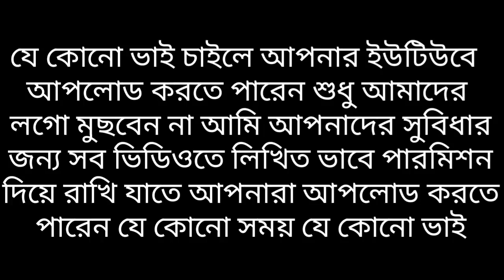মিথ্যাচারের জবাব শিরিকি ও বিদআতপন্থী মুফতি রিজওয়ান Br Rahul Hossain চ্যালেঞ্জ গ্রহন করলাম কখন বসবেন!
কখন বসবেন! বাংলাদেশে আসতেছি এপ্রিলে ইনশাহ আল্লাহ মুকাল্লিদ রিজওয়ান ভিডিওটি শুনার পরে কিতাব পড়ে রেডি হন পরে বলবেন! কিতাব হয় না হঠাৎ করে

চ্যালেঞ্জ গ্রহণ করে মিথ্যাচারের দাত ভাঙ্গা জবাব Br Rahul Hossain VS মুফতি রিজওয়াজ রফিকী দেওবন্দী মুকাল্লিদ মিথ্যুক শিরিকি পন্থী মুফতি ছেলেদের গলাতে তাবিজ লটকাইতেছে মুফতি সাহেব তাবিজ ব্যবহার করা শিরিক!! সম্মিলিত মোনাজাত করা বিদআত
মুফতি সাহেব শিরিক তাবিজ
তাবিজ! তাবিজ!! তাবিজ!!!

তাবিজ ব্যবহার যে একটি শিরক তার কিছু হাদিস আজ সবাইকে দেখাচ্ছিঃ

হাদিস ১: রাসূলুল্লাহ সাল্লাল্লাহু ‘আলাইহি ওয়াসাল্লাম বলেন,“যে ব্যক্তি মাদুলি বা তাবিজ ঝুলাল, সে শিরক করল” (মুসনাদে আহমাদ)।

হাদিস ২: রাসূলুল্লাহ সাল্লাল্লাহু ‘আলাইহি ওয়াসাল্লাম বলেন “কোনো উটের গলায় যদি মালা বা বালা জাতীয় কিছু থাকে, তাহলে তা কেটে ফেলতে হবে”(বুখারী)।

হাদিস ৩: রাসুল (সঃ) বলেন,“যে ব্যক্তি তার দাড়িতে গিঁঠ দিল (পেঁচিয়ে রাখল) অথবা সূতার মালা পরিধান করল অথবা পশুর মল বা হাড্ডি দিয়ে ইস্তেনজা করল, মুহাম্মদ সাল্লাল্লাহু ‘আলাইহি ওয়াসাল্লাম তার জিম্মাদারী থেকে মুক্ত” (আহমাদ)।

হাদিস ৪: রাসূলুল্লাহ সাল্লাল্লাহু ‘আলাইহি ওয়াসাল্লাম আরো বলেন,“ঝাড়-ফুঁক এবং মাদুলি ও তেওয়ালা ব্যবহার করা শিরক” (আবু দাউদ)।

অন্য হাদীসে তিনি আরো বলেন,“যে ব্যক্তি মাদুলি ব্যবহার করবে, আল্লাহ তা’আলা তার উদ্দেশ্য পূর্ণ করবেন না” (ইবনে হিব্বান)।

হাদীসে ‘তেওয়ালা’ বলতে এমন বস্তুকে বুঝানো হয়েছে, যা স্বামীকে স্ত্রীর নিকটে অধিকতর প্রিয় করে বলে ধারণা করা হয়। এটি সম্পূর্ণ মিথ্যা এবং বানোয়াট।

আর ‘তামীমাহ’ বা ‘তামায়েম’ বলতে এমন জিনিসকে বুঝানো হয়েছে, যা সাধারণতঃ বাচ্চাদের গলায় হিংসা, বদ নজর ইত্যাদি প্রতিরোধের জন্য ঝুলানো হয়। এটি নিছক শিরক।

কেননা আল্লাহ ছাড়া আর কেউ রোগ প্রতিরোধের ক্ষমতা রাখে না।

আমরা সবাই জানি আল্লাহ রব্বুল আলামিন শিরক এর গুনাহ মাফ করবেন না। তাবিজ ব্যবহার শিরক এটা আমার মন গড়া কথা নয়। আমি আপনাদের সহিহ হাদিসের রেফারেন্স দিয়ে বুঝিয়েছি। আপনি এতদিন তাবিজ সম্পর্কে না জেনে ব্যবহার করে থাকলে আজ থেকে তওবা করে নিজেক সংশোদন করুন।

আর তারপরও যদি আপনি রাসুল (সঃ) এর সহিহ হাদিস না মেনে আপনার নিজের যুক্তি দিয়ে আপনার হুজুর বা পীরের দেওয়া তাবিজ ব্যবহার করতে থাকেন তাহলে আপনার জন্য আপসোস করা ছাড়া আর কিছু বলার নেই।

ষ্ট্যাটাসটি শেয়ার/কপি করে অন্যদের জানার সুযোগ করে দেওয়ার অনুরোধ করছি।
এই মিথ্যুকদের ধুকা থেকে মুসলিম উম্মাকে রক্ষা করার সার্থে এই ভিডিওটা 1000+ শেয়ার চাই সকলে শেয়ার করবেন
পুরা ভিডিওটা শুনার পরে আপনাদের মতামত প্রকাশ করবেন। পুরা ভিডিও নিয়ে লাইভে আসছি ফেইসবুকে সবাই ফেইসবুকে শেয়ার করবেন ফেইসবুক লিংক নিচে দেওয়া হয়েছে সেখান থেকে শুনতে পারবেন চলুন লাইভ শুনে নেই!
Facebook এ মিথ্যাচারের দাত ভাঙ্গা জবাব